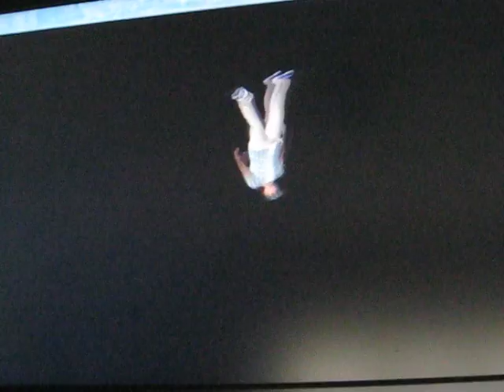Skate 3 LOLZ Ep.7 - Skate 3 Skydiving!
Episode 7 - I fell through a black hole :)